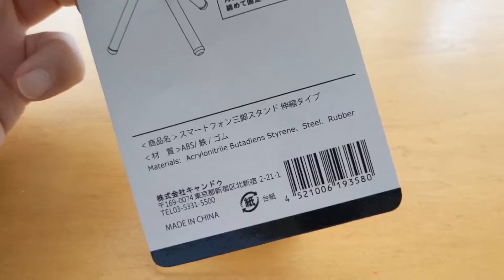キャンドゥのスマホ三脚 〜手元撮影に便利〜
「解いてみる」シリーズの動画撮影の際にノートに数式を書いている手元を撮影しますが、今使っているのではスマホが揺れてしまうなーと常々思っていて、安くて揺れないものを探していました。ネットでキャンドゥのこのスマホ三脚のことを知り探していたのですが、あまりたくさん売っているものでは内容で、キャンドゥを3店舗まわってやっと見つけることが出来ました(^^)